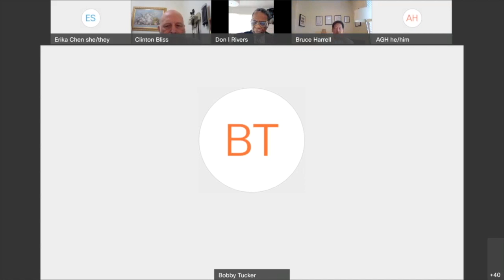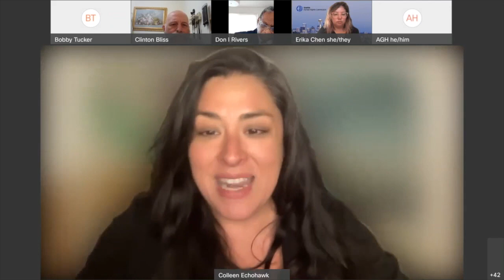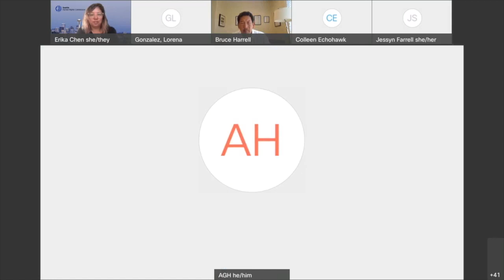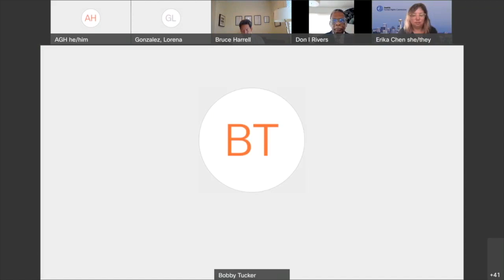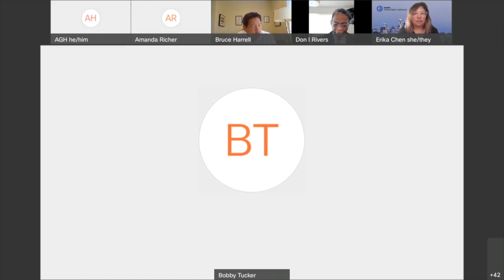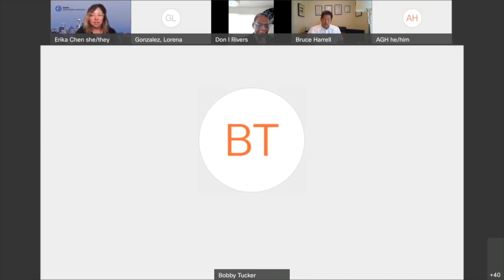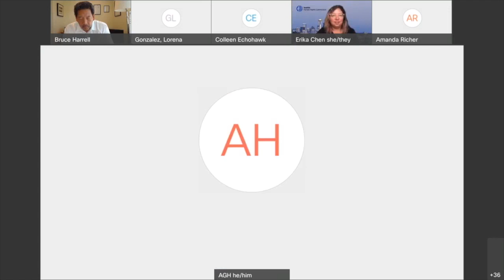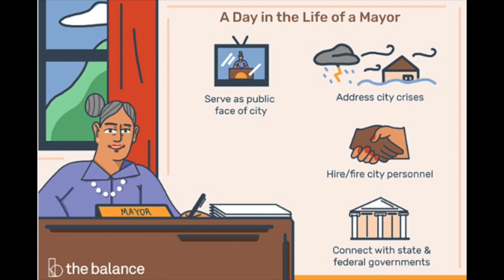2021 Seattle 5 Commissions Candidate Forum for Seattle Mayor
The 5-Commissions of the City Seattle (Disability Commission, Women's Commission, Human Rights Commission, LGBTQ Commission, and Immigrant and Refugee Commission) held a forum for the Mayoral candidates for the City of Seattle primary elections on July 29th, 2021.